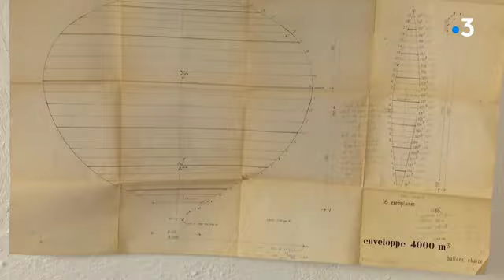Dans le seul atelier de fabrication de Montgolfières en France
En vol dans un ballon fabriqué dans le dernier atelier de conception en France à Annonay. Benjamin Chaize a relancé l'entreprise crée par son grand père dans les années 70.

Retrouvez-nous sur :
Notre site web